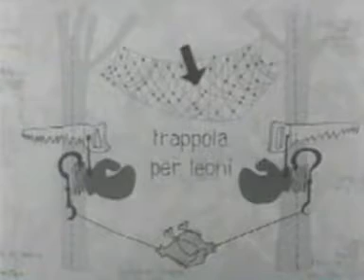Carosello Crippa & Berger Hag 2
Ulisse e la sua ombra cercano di intrappolare leoni